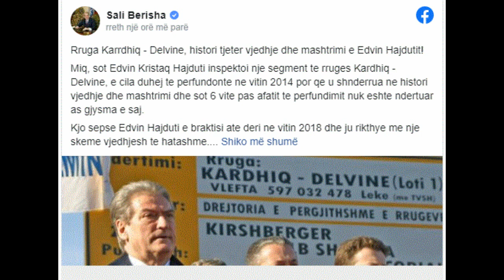Berisha poston foto me Sokol Olldashin dhe akuzon kryeministrin Rama